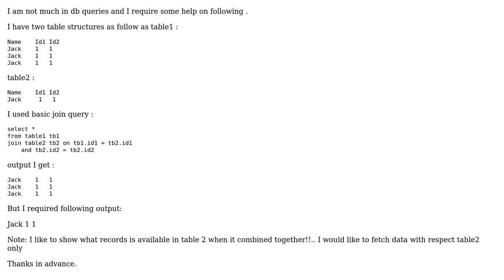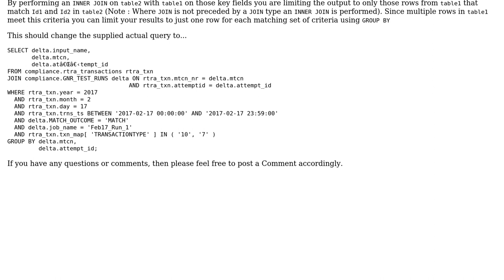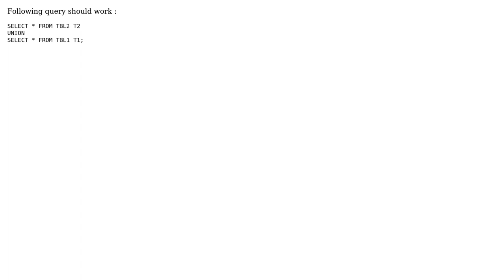Need help on join query condtion (3 Solutions!!)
Need help on join query condtion

With thanks & praise to God, and with thanks to the many people who have made this project possible! | Content (except music & images) licensed under CC BY-SA | Music | Images & others | With thanks to user Will Mcavoy user toonice user Ninja Warrior user Biswabid and the Stack Exchange Network Trademarks are property of their respective owners. You are responsible for your own actions.